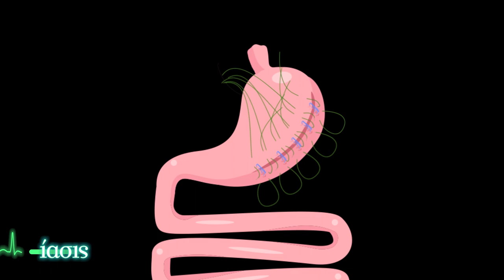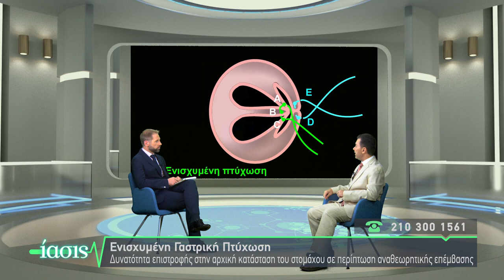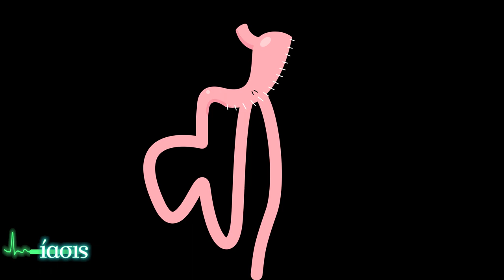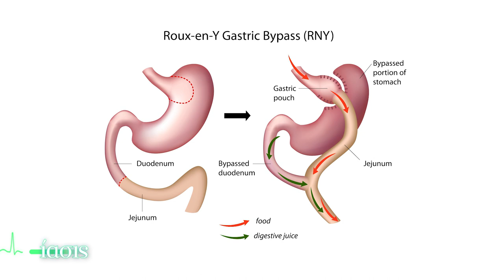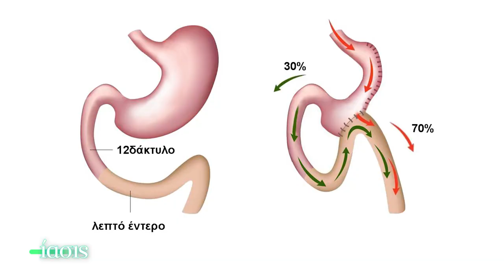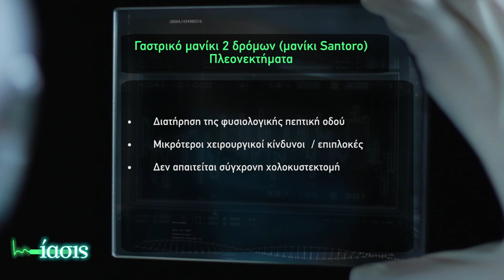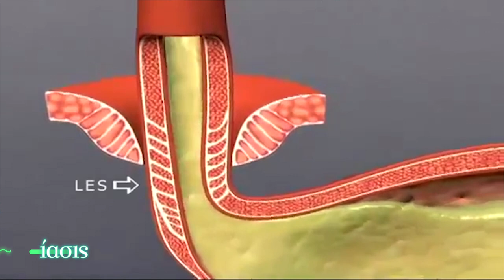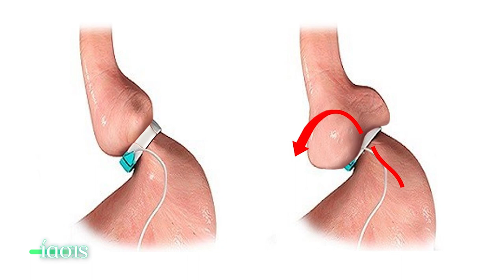ΙΑΣΙΣ Tv - Παχυσαρκία_Χειρουργικές μέθοδοι αντιμετώπισης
Παχυσαρκία… Νόσος ή αισθητικό πρόβλημα; Ο εξειδικευμένος Λαπαροσκόπος, χειρουργός Βαριατρικής Γεώργιος Σκρέκας, μιλάει για τις σύγχρονες επεμβάσεις βαριατρικής που μπορούν να δώσουν λύσεις σε ασθενείς με νοσογόνο παχυσαρκία.